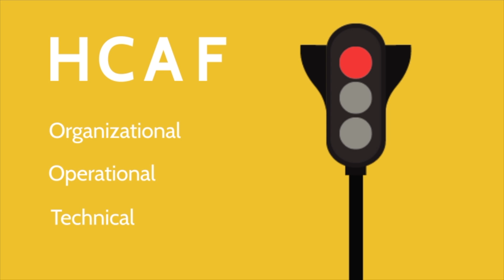Hybrid Cloud Automation Framework: Your On-Ramp to the Cloud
CDI’s Hybrid Cloud Automation Framework (HCAF) accelerates your ability to plan for, build and operate your hybrid cloud environment by addressing the organizational, operational and technical issues that can stall cloud intiatives.